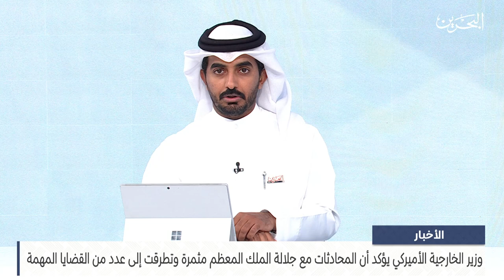البحرين مركز الأخبار : وزير الخارجية الأميركي يؤكد أن المحادثات مع جلالة الملك المعظم مثمرة